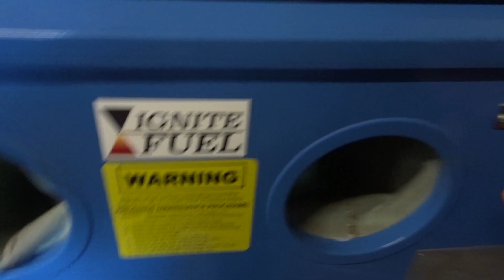Hydraulic brake unit Restoration | Kreidler Florett RS | MAGURA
A kinda unexpected repair this time!
It wasn't my intention to renew this brake unit but it was leaking  so I had no choice.
Nevertheless, it was a great opportunity to create a video about the repair/restoration.

In this series of upcoming videos I will show you the restoration process of my new bike.
Some details of the bike:
Brand - Kreidler Florett (RS)
Year - 1977
Engine - 2 stroke | 50 cc
Gearbox -  direct | 5 speed (gears)

Modifications which needs to be done:
- Changing the ignition system, from a conventional 6V system to an 12V system. (Done )
- Replacing the wheel bearing (Front one done, rear wheel aswell)
- Rewire the whole bike with a new wiring system (Done)
- Repairing the rear drum brake (Sorted)
- Refreshing the oil in the front suspension fork. (Overhaul of the complete fork is shown in this video)
- Renewing the gearbox oil
- Renewing the rear tyre (Sorted)

Video gear used:
- Sony DSC-WX500
- Vanguard tripod

- This video was created with iMovie -

Jan